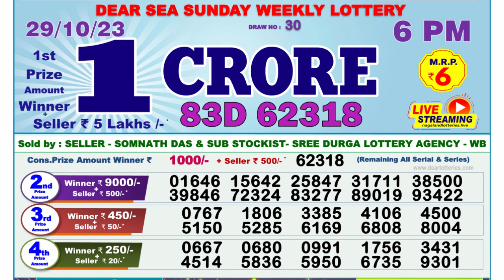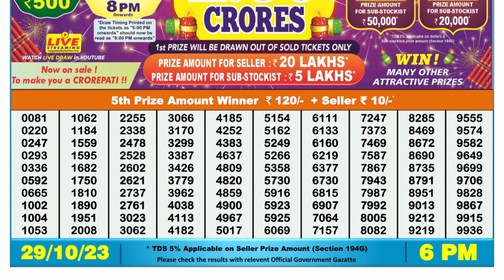🔴 Lottery Sambad Live 06:00pm 29/10/2023 Day Nagaland State Dear Lottery Result Pdf Download